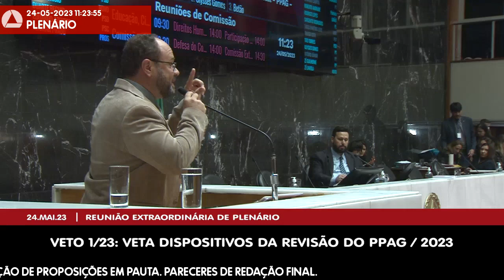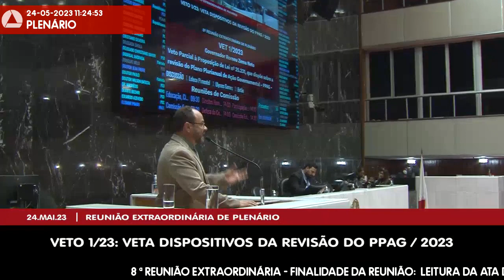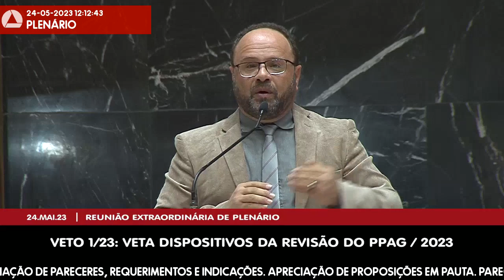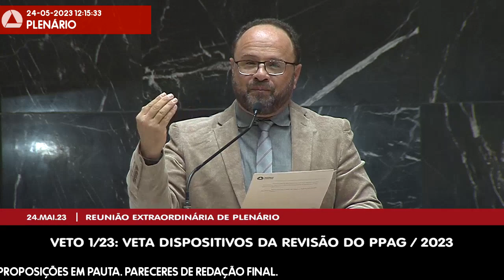24/05/2023 10:00 - 8ª Reunião Extraordinária